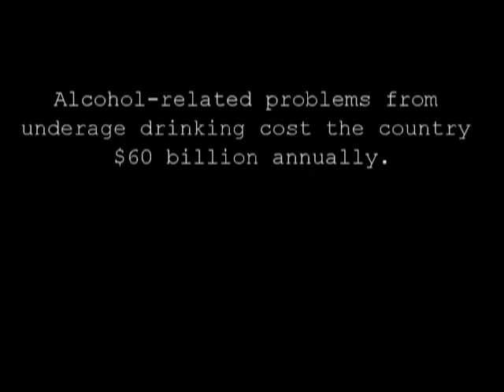Free The Bowl™ 2011 One Good Choice Leads to Another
Young people decide to drink.